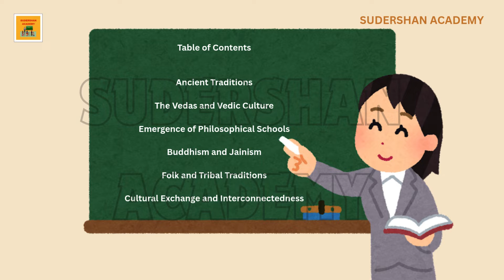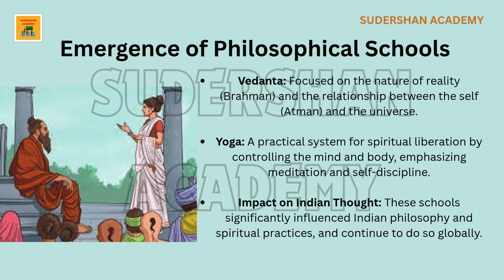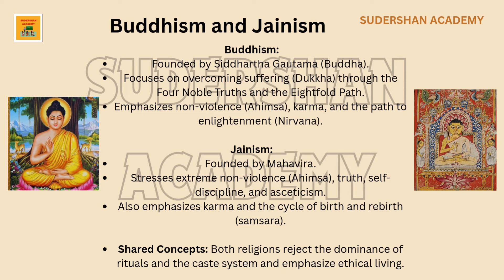NCERT Class 6 Social Science Chapter 7 India's Cultural Roots